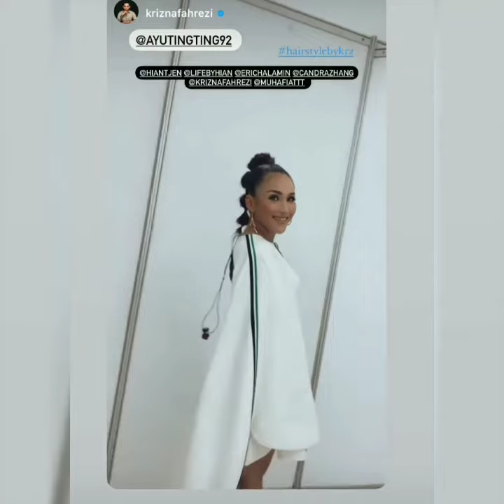Berita terbaru malam ini. Intip instastory ayu ting-ting wow cerianya HUT indosiar 2021